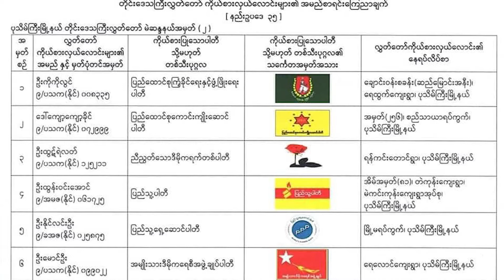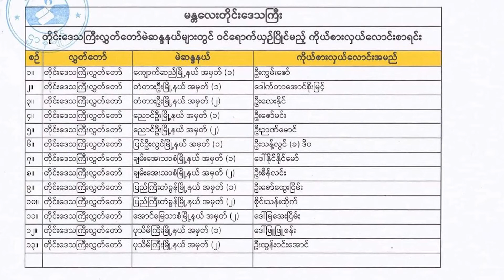00003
လွှတ်တော်ကိုယ်စားလှယ်လောင်းမိတ်ဆက်

မန္တလေး၊ စက်တင်ဘာ ၅ -၂၀၂၀

မကြာခင်မဲဆွယ်ကာလကိုရောက်တော့မှာဖြစ်ပေမယ့် ကိုဗစ်၁၉ ရောဂါပျံ့နှံ့မှုကြောင့် အရင်ရွေးကောက်ပွဲတွေလို လူစုလူဝေးနဲ့ မဲဆွယ်စည်းရုံးဖို့ မဖြစ်နိုင်တော့ပါဘူး။ ဒီအခြေအနေတွေကြောင့် ဗီအိုအမ်သတင်းဌာနကနေ လွှတ်တော်အသီးသီးမှ ယှဉ်ပြိုင်ကြမယ့် ပါတီပေါင်းစုံက ကိုယ်စားလှယ်လောင်းတွေနဲ့ မိတ်ဆက်ပေးတဲ့အစီအစဉ်ကို တင်ဆက်လိုက်ပါတယ်။

ဒီအစီအစဉ်ရဲ့ ရည်ရွယ်ချက်ဟာ ကိုဗစ် ၁၉ ရောဂါကို ကာကွယ်ရင်း မဲဆန္ဒရှင်တွေအနေနဲ့ မိမိအိမ်ထဲကနေ ကိုယ့်ဒေသက ဘယ်ကိုယ်စားလှယ်ကိုရွေးချယ်သင့်သလဲဆိုတာ ဆုံးဖြတ်နိုင်မှာဖြစ်ပါတယ်။

ပထမဆုံးအနေနဲ့ မန္တလေးတိုင်း ၊ ပုသိမ်ကြီးမြို့နယ် မဲဆန္ဒနယ် အမှတ် ၂ အတွက် ပြည့်သူ့ပါတီကိုယ်စားလှယ်အဖြစ်ဝင်ရောက်ယှဉ်ပြိုင်မယ့် အသက် ၂၇ နှစ်အရွယ် တရားလွှတ်တော် ရှေ့နေ ဦးထွန်းဝင်းအောင်နဲ့ မိတ်ဆက်ပေးပါရစေ။

ဒီအစီအစဉ်ကို စိတ်ဝင်းစားတဲ့ ကိုယ်စားလှယ်လောင်းတွေအနေနဲ့  VOM 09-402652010  ကို ဆက်သွယ်နိုင်ပါတယ်။